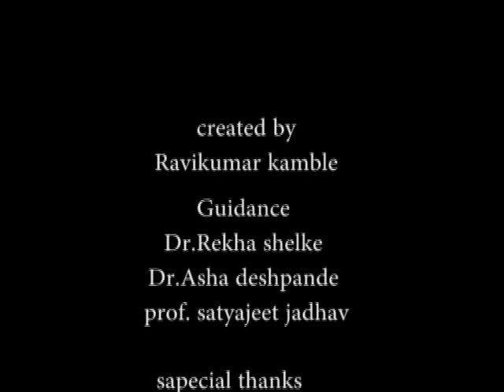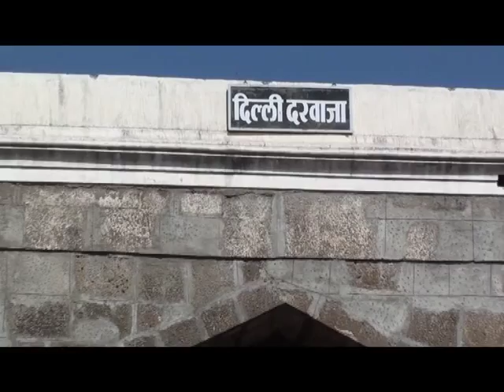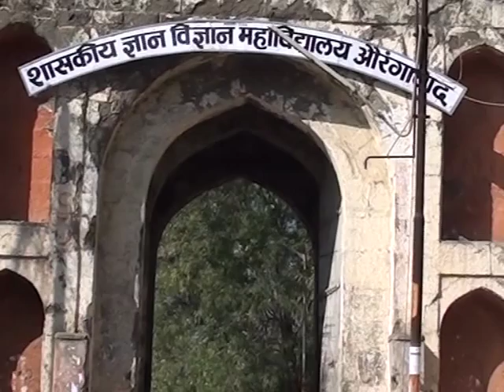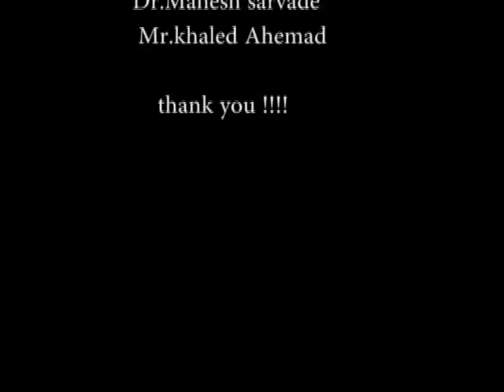city of gates aurangabad ravikumar documentary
Aurangabad fastest grown city in Asia and also known as city of gates there are 52 gates in aurangabad city . for more information on aurangabad call-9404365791